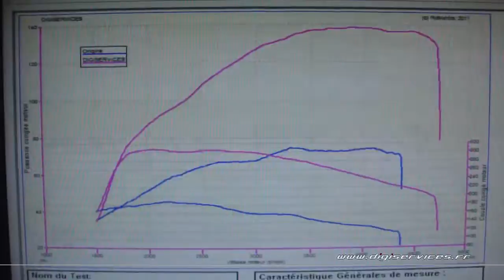VW Polo 1.6 tdi 75cv Reprogrammation Moteur @ 138cv Digiservices Paris 77 Dyno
Reprogrammation moteur sur une VW Polo 1.6 tdi de 75cv.